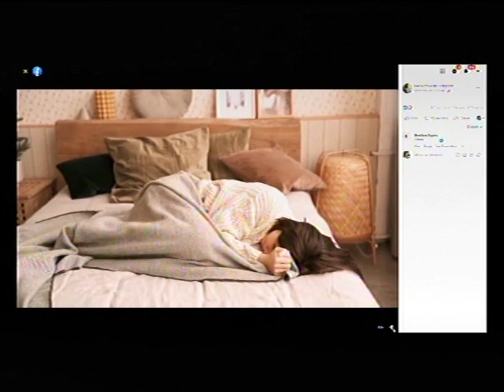SPECIAL INVITATION TO GCK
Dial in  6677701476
Code 344823#

*(Signed)*
Pst Ali Victor
*Moderator*

Pray for DLBC Charlottesville, we need permanent place of worship.